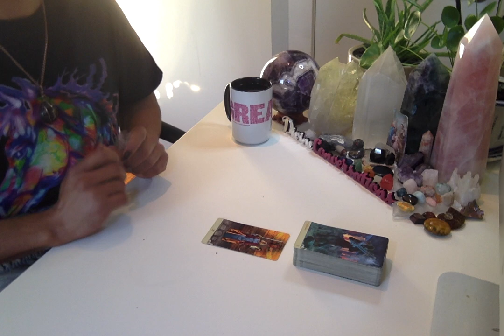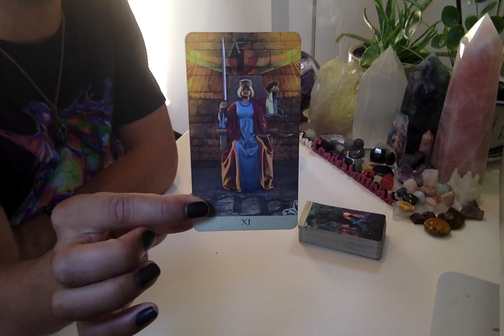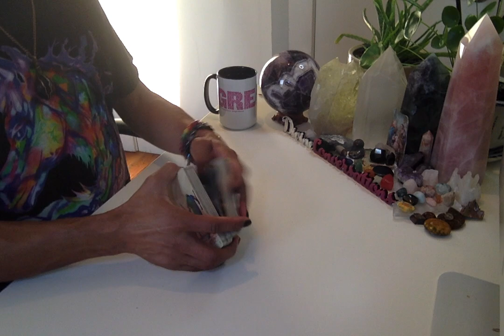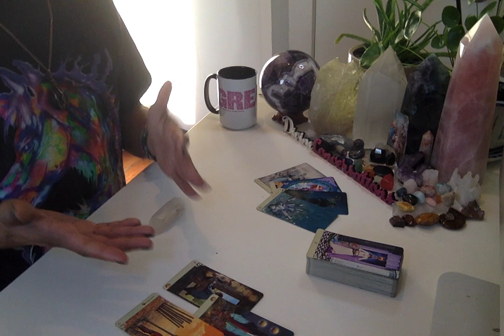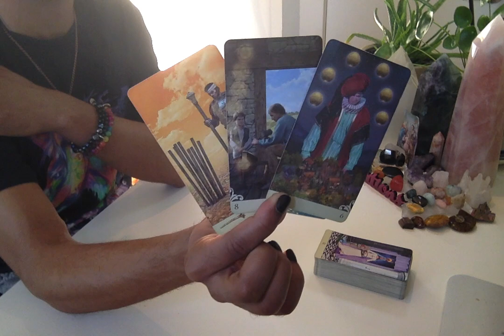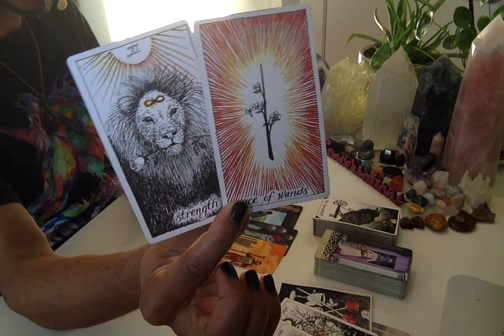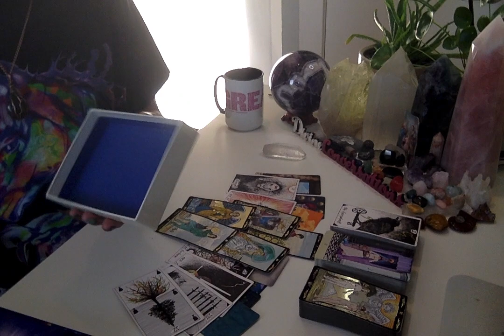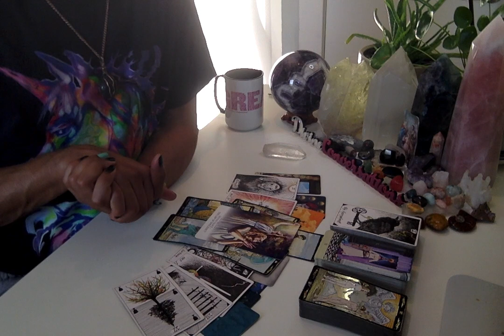Morning Coffee - * Settling In To Grace & Efficiency * - 11/21/19 Daily Reading